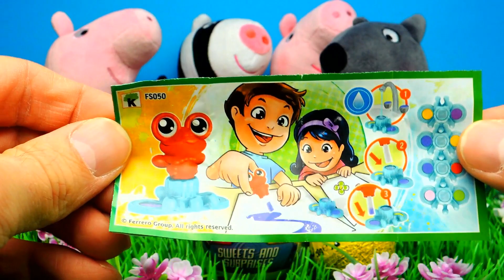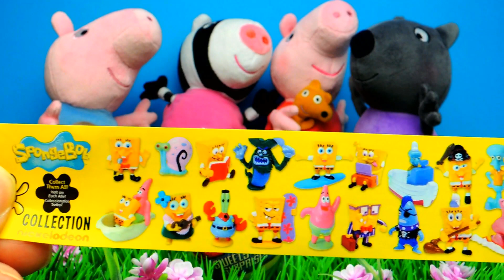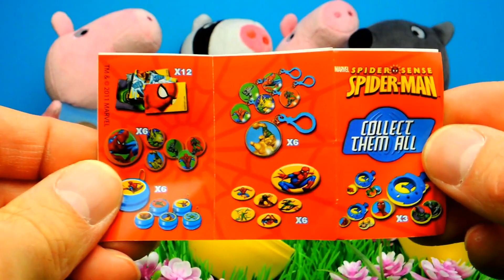Spiderman Surprise Eggs Unboxing